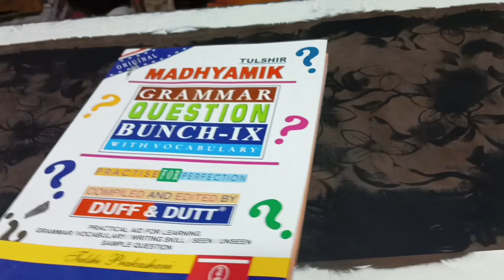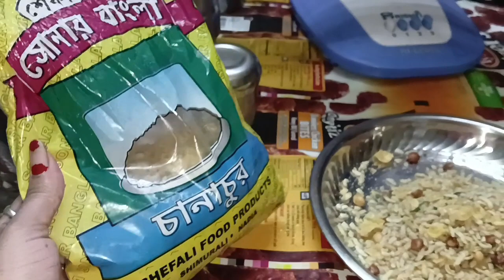রান্নাবান্না সেরে,সংসারের কাজকর্ম করে বিকালে গেলাম পাখিদের বাড়ি